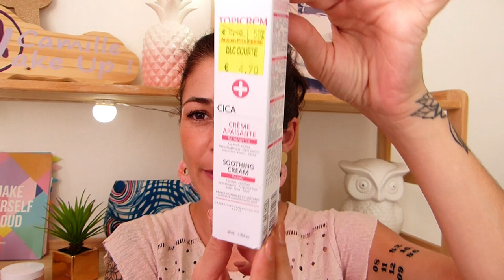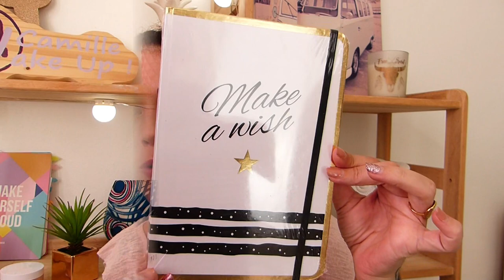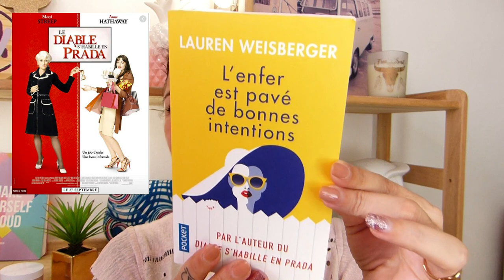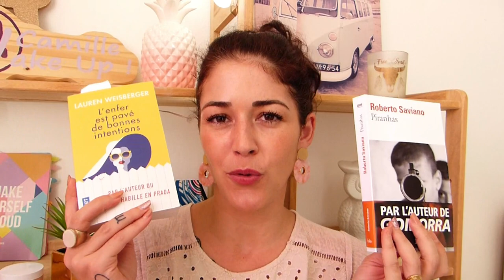Des conseils, des idées & Pleins de jolies choses !! Skincare, déco, make up, livres, accessoires...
Vous avez voté mercredi et un mega haul de pleins de choses ? Du skincare, du make up, des livres, des accessoires, de la déco etc. Pleins de jolies emplettes, des idées et des conseils, alors c'est parti !! ;-)

👉 Produits de la vidéo & quelques liens pour vous :

- Coffret best sellers best skin (5 produits best sellers), Origins 29€ chez Madora ou 20€ sur Sephora
- Glow setter, Brume fixatrice de maquillage, Glam glow 29€ chez Madora ou Sephora
- Mousse perfectly clean, masque nettoyant purifiant, Estée Lauder 29€ chez Madora et Sephora ou 27,45€ sur Look fantastic
- Fard mono noir mat L'Oréal 3€ 4,83€
- Huile confort lèvres, Clarins, en teinte n°03 red berry 24€ chez Madora, 26€ sur Sephora et 23€ sur Clarins
- Super spot remover gel (spécial imperfections), Origins 13€ chez Madora ou 19,90€ sur Sephora
- Mascara Lash Idôle, Lancôme chez Madora ou Sephora (full size) & (petit format)

- Pinceau blush biseauté, Elite 7,34€

- Nettoyant huile-en-baume, milk & peel balm, Erborian, 16,90€ en parapharmacie ou sur Sephora et 14,95€ sur Look fantastic (petit) & 29,45€ (grand)
- Masque retexturisant 5 minutes, milk & peel mask, Erborian, 16,90€ en parapharmacie ou sur Sephora
- Petites éponges triangulaires (20 pièces blanches 2,79€)

👉 Livres :

- Livre "Piranhas" (9,20€)
- Livre "L'enfer est pavé de bonnes intentions" (8,40€)
- Livre "Devenir", Michelle Obama (24,50€)

👉 J'ai trouvé tous les petits accessoires chez La Foir'Fouille.

J'espère que ce mega haul assez varié vous aura plus 😍 Laissez-moi vos retours dans les commentaires surtout !! Et n'hésitez pas à mettre un petit like 👍si vous avez passé un bon moment avec moi 😘

Créez gratuitement un design personnalisé premium sur canva.com en passant par ce lien

📌 Les sites sur lesquels je commande le plus souvent :
- 1001 Pharmacies pour la plupart mes produits skincare (Avène, Uriage, Bioderma etc.)

- Mon Kit de pinceaux Real Techniques (4 pinceaux + 2 éponges teint)
- Ma crème Ialuset (acide hyaluronique pur)
- Poudre libre Airspun, Coty (teinte translucent)
- Butter bronzer, Physician formula, en teinte sunkissed
- Blush Life's a peach, L'Oréal (teinte universelle)